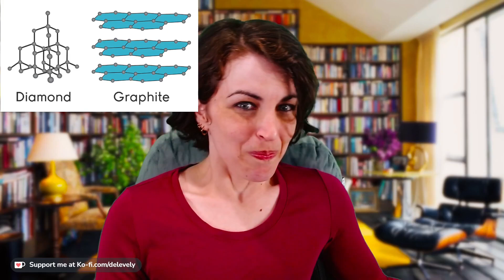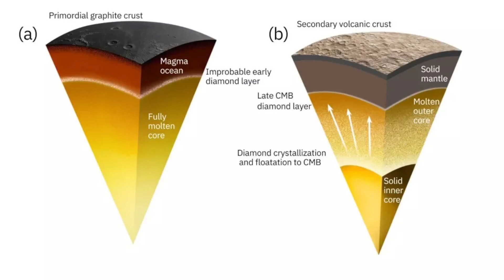Mercury had a miles-thick layer of DIAMOND? This whole time?!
It's hard to know what's inside a planet, especially if you've never landed on it. That's the best excuse I can make for astronomers who are only JUST raising the possibility that Mercury may have a whole planetary LAYER of diamond.

Enjoy this story? You May Sustain Science by supporting me